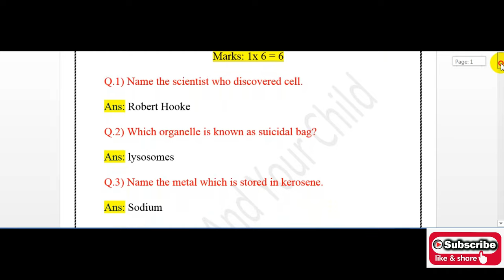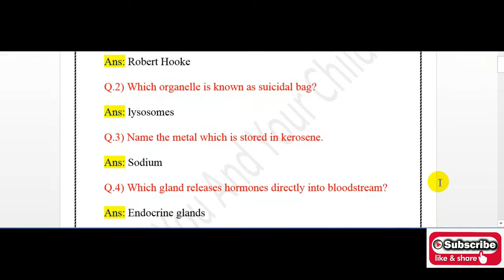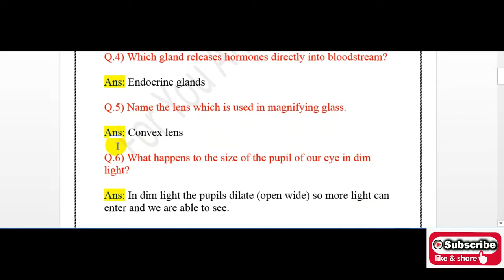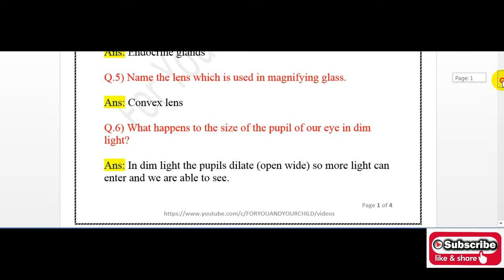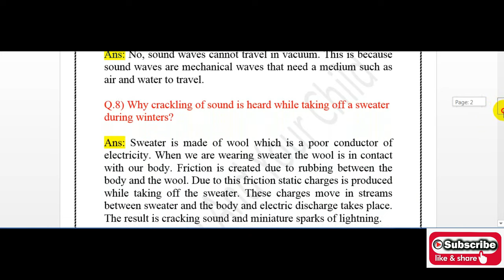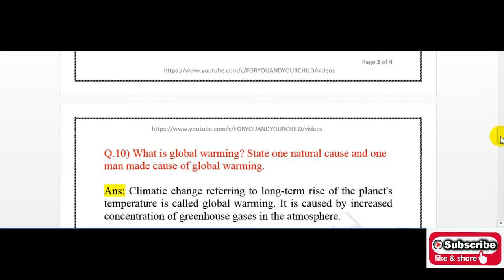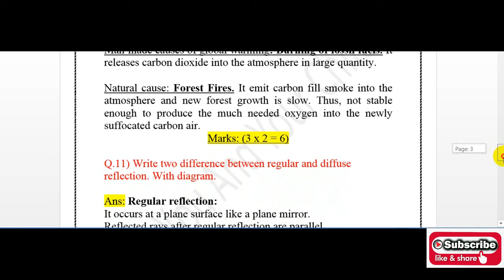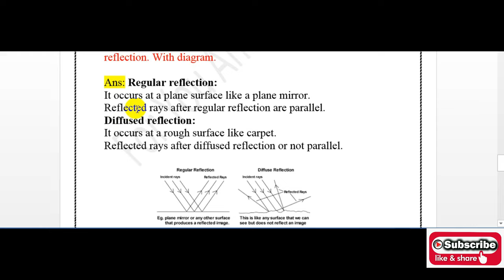Class 9 Entrance Test Sample Paper (Science) Admission Test Questions & Answers II Class 8 Worksheet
Watch other useful videos :

To buy PDFs of School Admission Test Practice Test Papers for classes 1 to 6 ( all subjects) please send whatsapp msg on 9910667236 ( Please do not call 🙏)

This channel gives latest information on different topics related to Schools, Colleges, Admission process, Entrance test syllabus , CBSE process & updates , Parenting Solutions , Worksheets of English , Math, Social Science , G.K (useful to clear concept of any topic) , Daily use English sentences and many more.

Best Earphone for kids. (Very helpful for online classes)
Best budget Earphone with mic
Best budget Mobile phone.